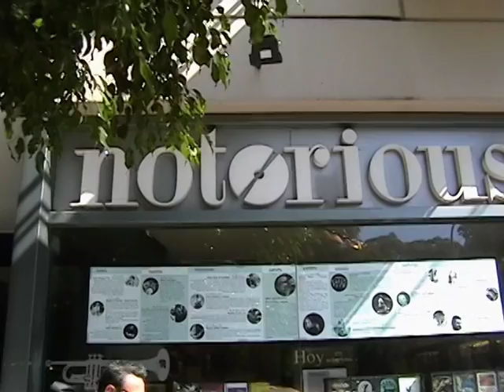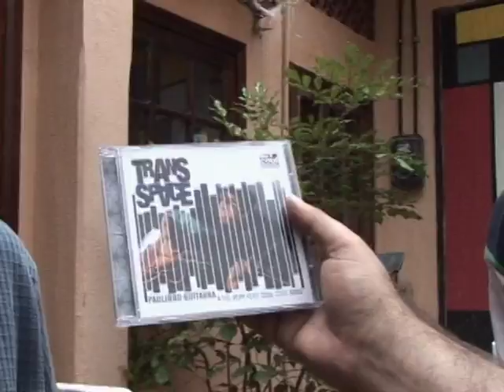Documentário Paulinho Guitarra - Solos e Aventuras (Direção: Cláudio Salles)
Documentário Solos e Aventuras
Direção: Cláudio Salles

Paulinho Guitarra - guitarra
Juliano Candido - baixo
Roberto 'Alemão' Marques - bateria

Contatos:
Paulinho Guitarra